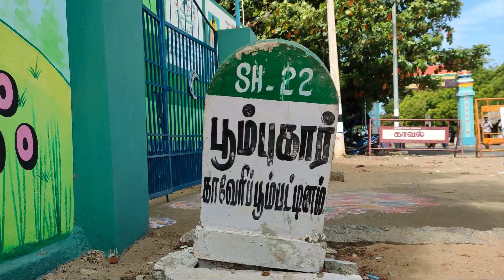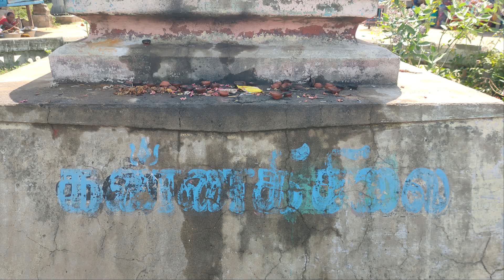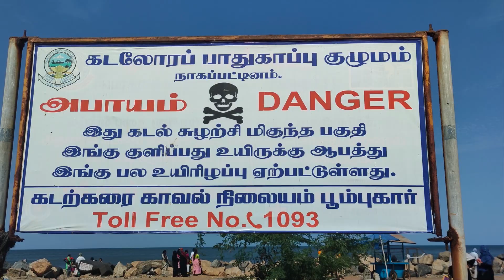பூம்புகார் காவிரிப்பூம்பட்டினம் Poombuhar Tourist Place in TamilNadu travelvlog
Hii Friends Tamil Vazhipokkan travel volg channel

this video Kaveripumpattinam tourist place and Beach and Pombuhar Fort located in Sirgali Taluk, (Pombuhar) Kaveripumpattinam Village, Mayeladudhurai District.

Poombuhar Tourist Place in TamilNadu Poombuhar Vlog